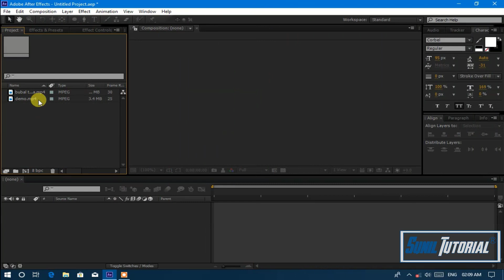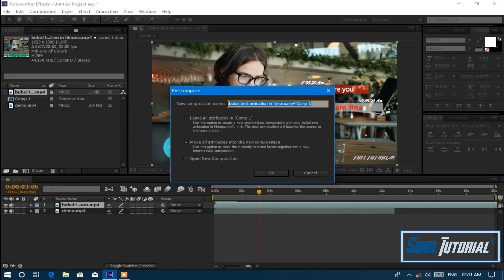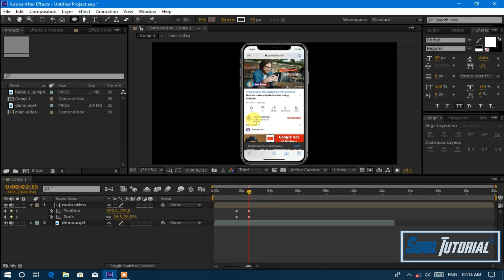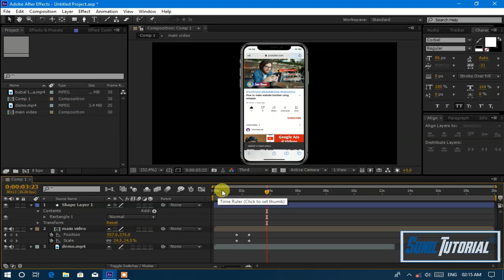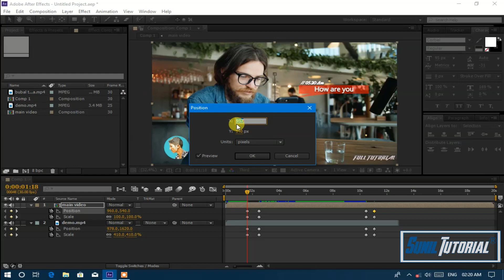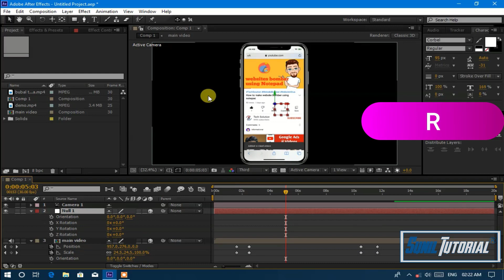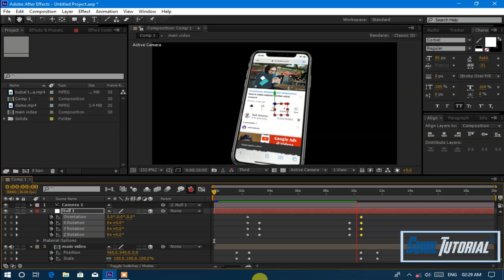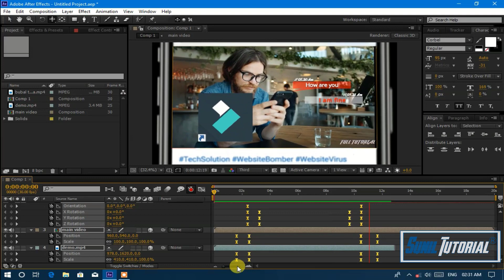3D subscribe animation in after effects || After Effects - 3D Mobile Subscribe Animation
Hello Friends
In this tutorial we learn that how you can create 3d Mobile Subscribe Animation in after effects full tutorial and it very easy to make that so watch this video till end